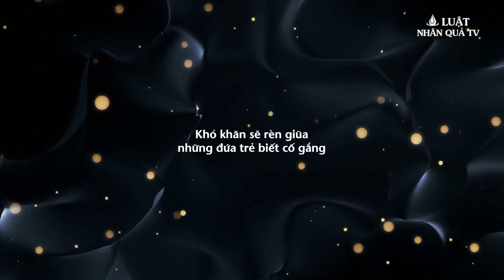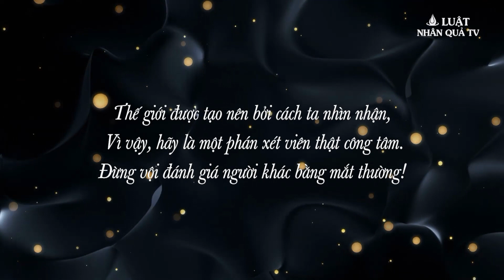Cô Bé Báп Vé Số Hóa Thân Nữ Anh Hùng Cứu Bạn, Nhận Ngay Cái Kết Ấm Lòng | LuatNhanQuaTV